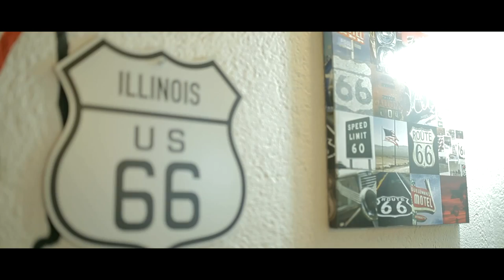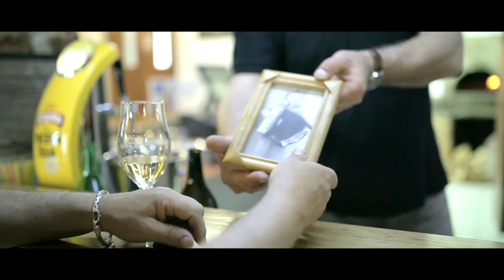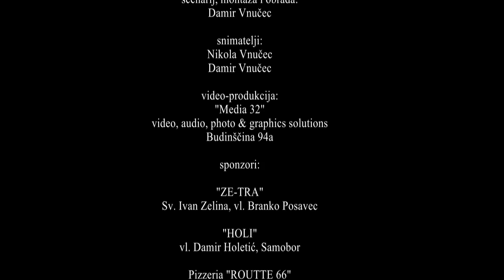Mladen Kos - Kome zvonit će zvona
Autor glazbe i teksta: Mladen Kos,  Aranžman: Mladen Muhek
Obrada i montaža: Damir Vnučec, MEDIA 32
Snimatelji: Nikola Vnučec i Damir Vnučec
Produkcija: MEDIA 32, video, audio, photo & graphics solutions
Audio obrada: glazbena produkcija MODERATO vl. Nenad Hoić

Sponzori:
 ZE-TRA vl. Branko Posavec, Sv. Ivan Zelina
HOLI, vl. Damir Holetić, Samobor
Pizzeria ROUTE 66, vl. Vlado Črgar, Belovar 66
AUTOSERVIS BUKAL, vl. Dražen Bukal, Zagrebačka 8, Lužan
Hotel PHOENIX, Sesvete

Sudjelovali su:
Mladen Kos
Tihana Gjurašin
Ivana Purgar
Miroslav Bukal
Mladen Muhek
Duško Lokin
Krunoslav Kićo Slabinac
Vlado Črgar

Posebna zahvala: CITY CENTER ONE, Žitnjak, Zagreb

Proizvodnja: Srpanj 2015